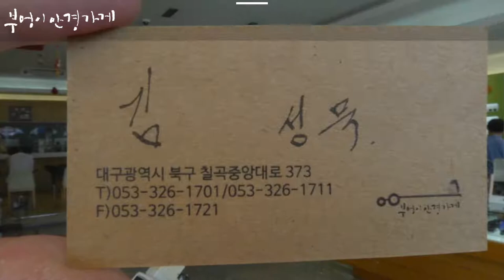FRANK CUSTOM의 FA6138 C.7번 모델입니다./부엉이안경가게/대구안경/김천안경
시원하게 시작되는
월요일 입니다.

FRANK CUSTOM의 FA6138 C.7번 모델입니다.